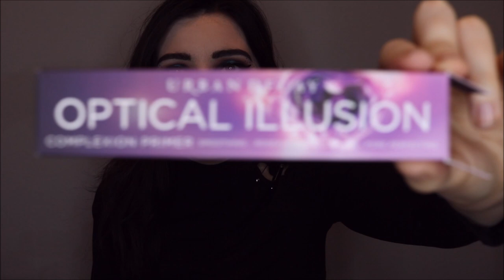Drugstore & High End Makeup Haul | Kat Von D, Nyx & More!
Huge makeup haul bc I love makeup and I hope you guys do to!

Apologies for the annoying auto focus noise, Jake is returning the lense!